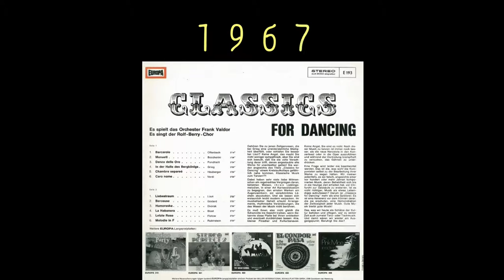Frank Valdor 演奏2曲 -+扶桑-聖誕紅-雞冠花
音樂取自Frank Valdor - Classics For Dancing ( 1967)